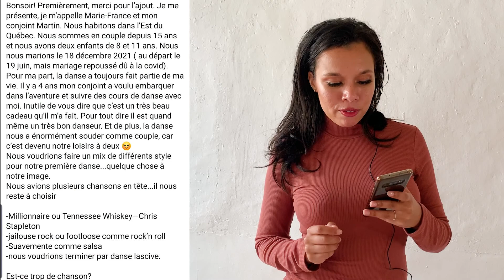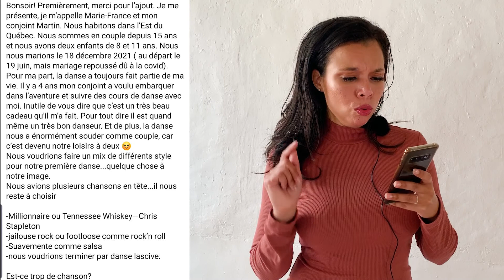Question de Future Mariée: QUELLE EST LA BONNE DURÉE D’UNE OUVERTURE DE BAL?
▬▬▬▬▬▬▬  CADEAU ▬▬▬▬▬▬
Recevez gratuitement ma série de conseils exclusifs, dans laquelle je vous explique 7 secrets de professionnels pour une chorégraphie incroyable tout en devenant une « Nouvelle Star de La Danse » afin de préprarer vous-même une ouverture de bal unique:

Pour céduler un appel-video gratuit pour commencer votre Ouverture de Bal (partout en France Métropolitaine, DOM-TOM, Belgique, Canada et Suisse)

▬▬▬▬▬▬▬ ℹ️ INFOS ▬▬▬▬▬▬▬
Pour commencer votre Ouverture de Bal (partout en France), cédulez une rencontre vidéo gratuite avec un professeur de danse certifié et passionné

Merci d’avoir regardé cette vidéo ! Je lis TOUS les commentaires donc après l’avoir regardée, cliquez pour me laisser votre avis ou pour la partager avec quelqu’un de votre entourage qui peut profiter de ce message positif aujourd’hui !

▬▬▬▬▬▬▬  APPRENEZ A DANSER AVEC NOUS  ▬▬▬▬▬▬▬
CHOREGRAPHIEZ VOUS-MEMES VOTRE OUVERTURE DE BAL INOUBLIABLE DE A A Z AVEC DANSE & COUPLE

LE GUIDE " Les secrets de champions du monde pour une ouverture de bal incroyable: Le petit guide pour préparer soi-même une chorégraphie d'excellence en 14 pas " ainsi que ses 3 modules vidéos complémentaires

J’ai écrit ce livre et créé la formation vidéo pour faire passer un message clair : Réaliser soi-même l'ouverture de bal de ses rêves et se libérer de l'angoisse de la première danse . Ce guide vous donne toutes les clés concrètes pour y arriver !

▬▬▬▬▬▬▬ 🌍 NOUS JOINDRE  ▬▬▬▬▬▬▬
Retrouvez mes conseils et mes vidéos sur votre plateforme préférée :

▬▬▬▬▬▬▬▬▬▬▬▬▬ SITE PARTENAIRE ▬▬▬▬▬▬▬▬▬▬▬▬

▬▬▬▬▬▬▬ 👀 QUI SUIS-JE ? ▬▬▬▬▬▬▬

Qui suis-je ?

En 2013, je me suis certifiée en tant que professeur de danse à Johannesburg. Formée par des multiples champions du monde de danse, je suis Maëna Li, j'ai grandit sur l'île de la Réunion, immigrée à Montréal, (en passant par l'Espagne, et l'Italie).

Alors qu'on me pré-destinait aux danses standards telles que valses anglaise et viennoise, tango foxtrop & quickstep (tellement j'étais mauvaise et "raide"), ma persévérance acharnée et mon amour pour les danses latines m'ont amené à être  professeure de danse de danse de salon pour les couples, mais aussi professeur de danse alternative pour les enfants de 2 à 5 ans avec ma propre technique "Flo Mambo".